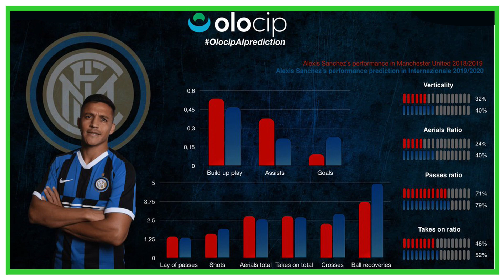El GETAFE trabaja con TECNOLOGÍA ISRAELÍ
Nuevo vídeo sobre la aplicación de la tecnología en el fútbol profesional, sus ventajas y el acierto del Getafe al apostar por ella.